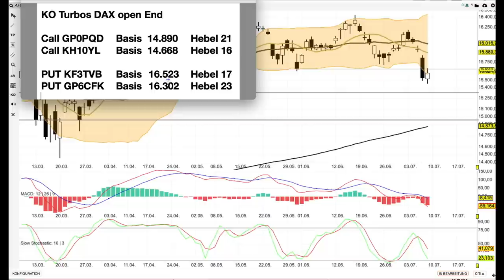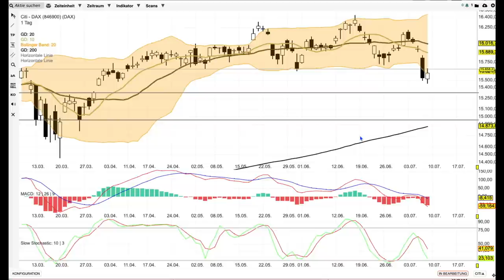DAX Analyse ab dem 10 Juli -angestochen-